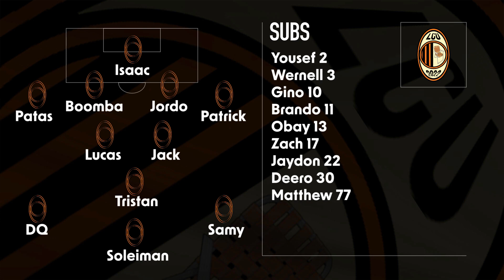LAWN CHAIR UNITED VS DARLINGTON FC | Leonidas Patas and his SPARTANS | SUNDAY LEAGUE FOOTBALL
More Than Mens League, Die For The Badge.

COMMENTARY BY RUDDS
BEATS BY MENA